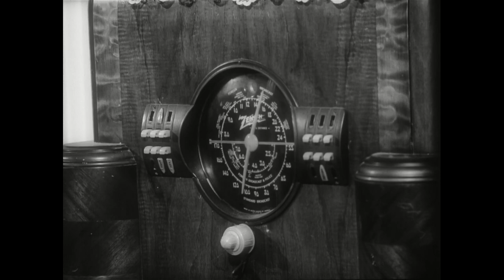Cinema Toast (2021) Official Teaser | SHOWTIME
Wildly experimental new series from an eclectic group of celebrated indie filmmakers who’ve re-edited and re-scored footage from public domain films and overdubbed them with performances of contemporary actors to tell new, wholly original stories. The varied voiceover cast includes Fred Armisen, Alison Brie, Nicole Byer, Colman Domingo, Chloe Fineman, Jake Johnson, Chris Meloni, Megan Mullally, Nick Offerman, Aubrey Plaza, Christina Ricci, Dan Stevens, Lorraine Toussaint & more. Cinema Toast is no longer available on SHOWTIME.

About Cinema Toast: Produced by the team at Duplass Brothers Productions, CINEMA TOAST is a wildly experimental new series from an eclectic group of indie filmmakers who’ve re-edited and re-scored footage from public domain films and overdubbed them with performances of contemporary actors to tell new, wholly original stories. The varied voiceover cast includes Fred Armisen, Alison Brie, Nicole Byer, Colman Domingo, Chloe Fineman, Jake Johnson, Chris Meloni, Megan Mullally, Nick Offerman, Aubrey Plaza, Christina Ricci, Dan Stevens, Lorraine Toussaint & more.